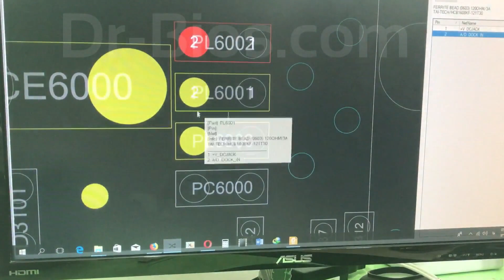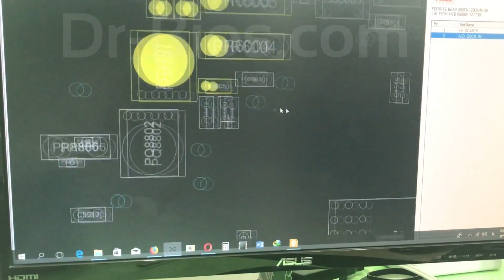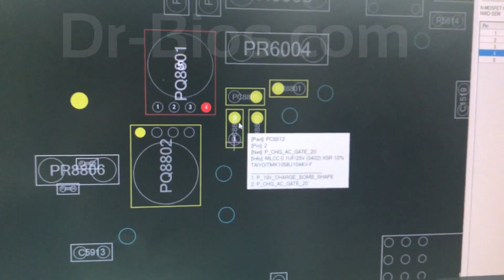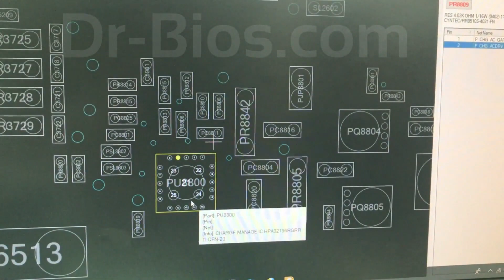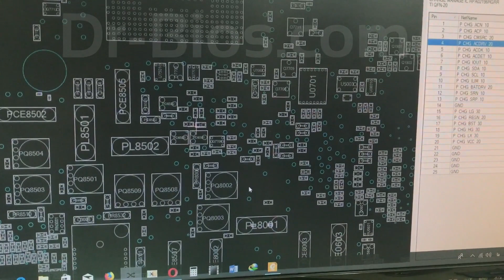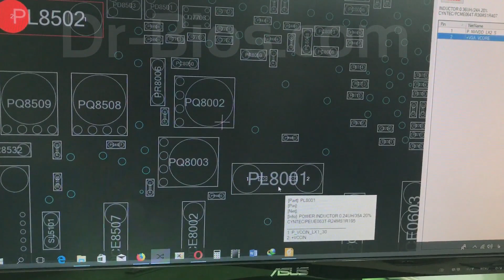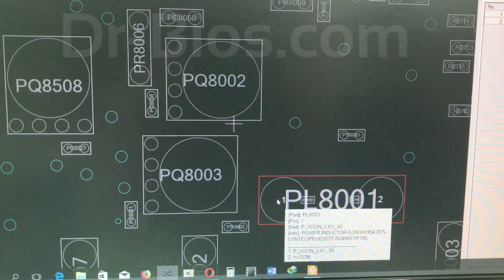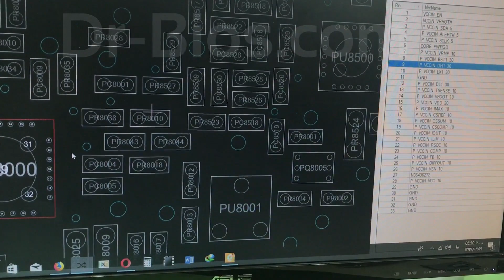How to use board view files in Laptop Repairing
As you know, Boardviews and schematics are the maps of motherboards and they are very useful in finding the components on the circuit and exactly like maps, they show the directions to the repairmen. But sometimes you can’t find some motherboards’ schematics so you need to use boardviews (if there is any :D).
At first you might think using boardview is so hard and you might also think that you’re lost but trust me it’s way easier that you think. You only need to be familiar with it and learn how to use it.
This is why and as most Asus laptops motherboards’ don’t have schematics, we decided to show you how to use boardviews to repair Asus S551LN laptop which has water spilling problem and most of the important voltages are absent.
There is another tutorial for using boardviews as well, which teaches the basics. Make sure to check it out ;)